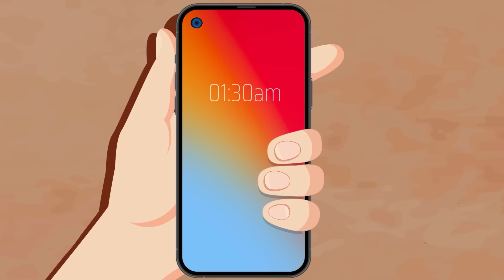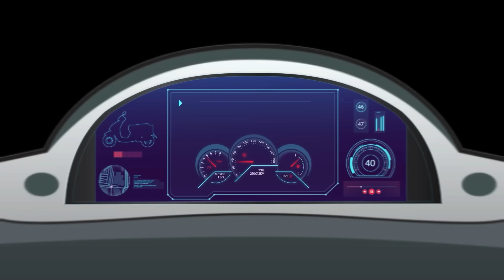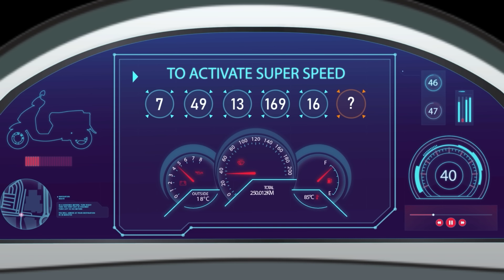Ghost Hunter (এপিসোড ১৫) | Bangla Dhadha | ধাঁধা | বাংলা ধাঁধা | Riddles in Bangla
Yash the Ghost Hunter Bangla has puzzles, riddles and brain teasers in Bangla with their answers.